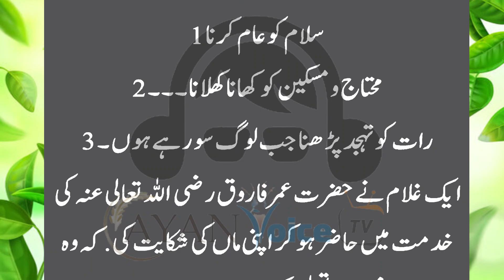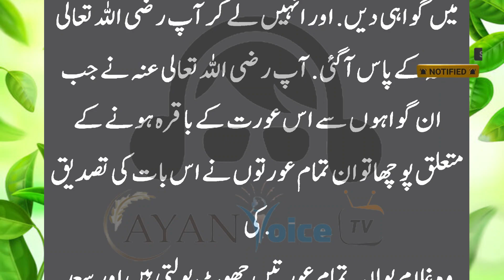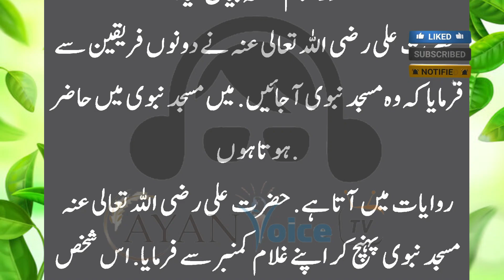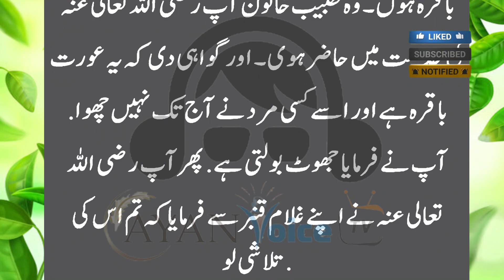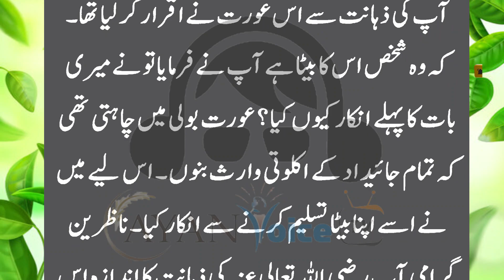Emotional islamic story - Aik Larka Hazrat Ali Ky Paas apni Maa ko Le kar aya